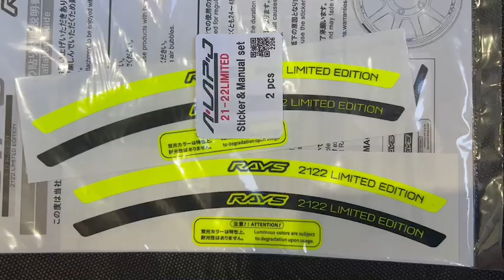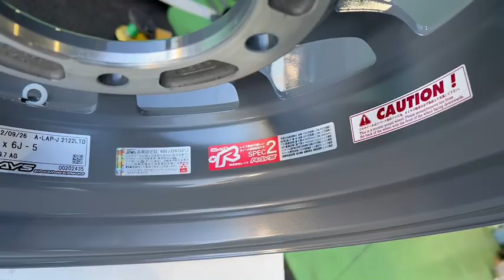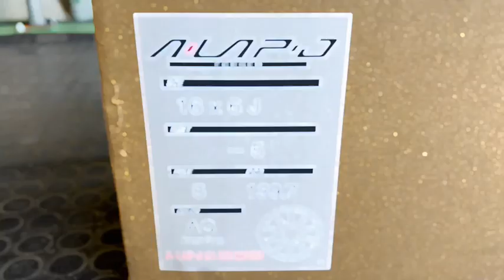RAYS A LAP-J 16インチ AG(ARMS GRAY)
Wheels:RAYS(レイズ)
       A LAP-J(エーラップジェイ)
サイズ:16X6.0 -5 5H139.7
カラー:AG(ARMS GRAY)